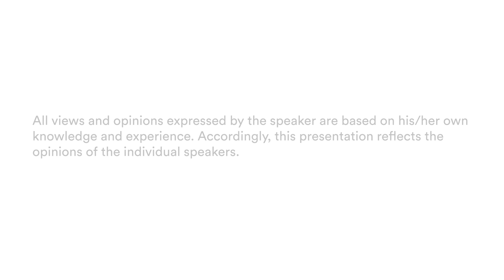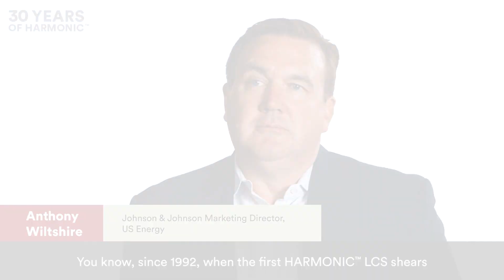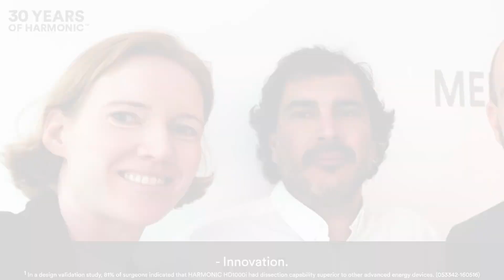30 Years of Tissue Sealing and Dissection Innovation with HARMONIC | J&J MedTech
HARMONIC has a 30-year legacy of innovation and continues to elevate the art of precision in tissue sealing and dissection.

This JnJMedTech video showcases the 30-year track record of HARMONIC medical devices.

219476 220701